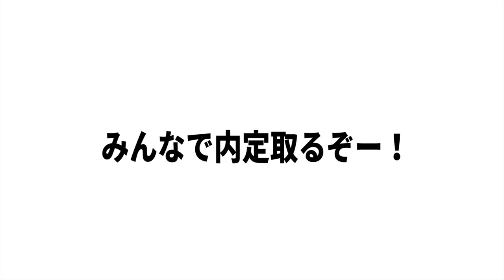エイベックスに内定する人材を実際の担当者に聞いてみた！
エイベックスの新卒採用はこちらから